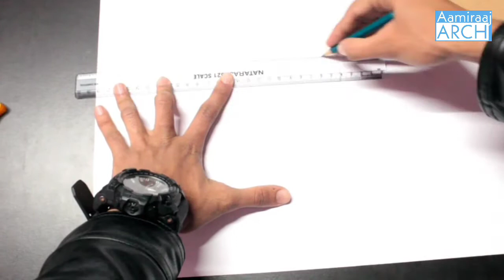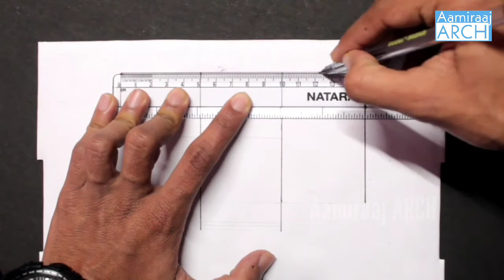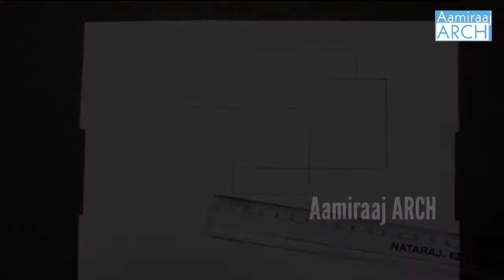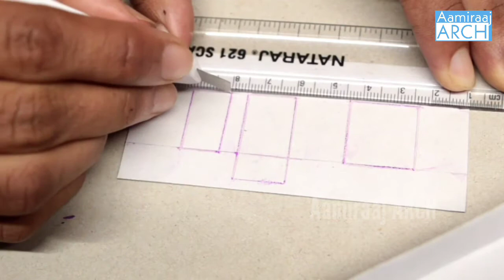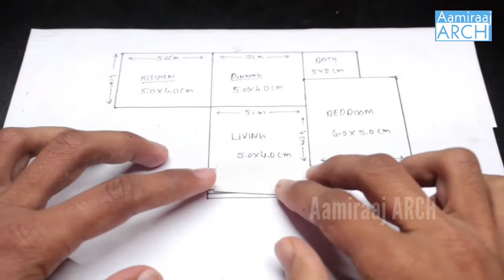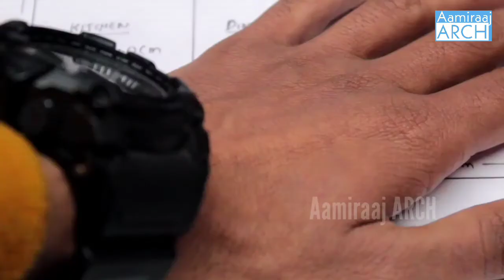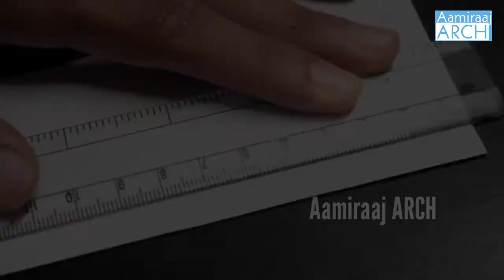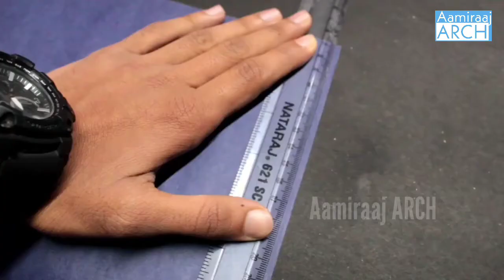Architecture | 1 BHK Building | B.Arch First Year Recycling Assignment | NATA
32X20 | MODERN RESIDENTIAL BUILDING | 1BHK | North facing

TOTAL FLOOR AREA 600SQFT
1BEDROOM, KITCHEN, DINING, LIVING, HALL
TOTAL COST OF THE BUILDING 12-15 Lks
30X20 | MODERN RESIDENTIAL BUILDING | 1BHK |  North  facing

small house Project | Simple elevation model
in this video you can see the scaled dimensions of rooms- you may pause the video and copy the sizes of rooms-

➜MATERIALS used
1: MOUNT BOARD
2: cardboard
3:axo detailing blade, cutter
4: marker & ruler
fevicol SH
6: Fevibond
7: colour papers
8: printed texture templates
and PATIENCE

B.Arch 2021,
Architecture 1st Year Assignments,
Cardboard  recycling,
Cardboard recycling building,
Recycling Materials,
Waste Material building,